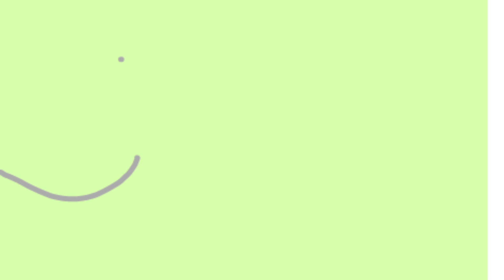Plum Foods Channel 4 Cooking Food Sponsorship Bumper